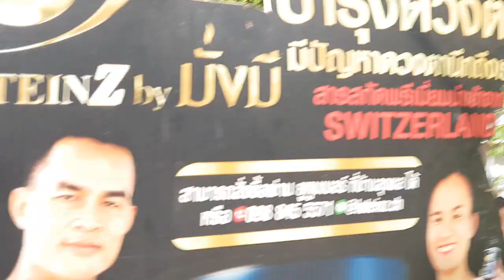น้องใหม่บ้านมนต์โอม ลุงพลป้าแต๋น คู่หูรีอาร์ มาถึงโดนเลยจ้า